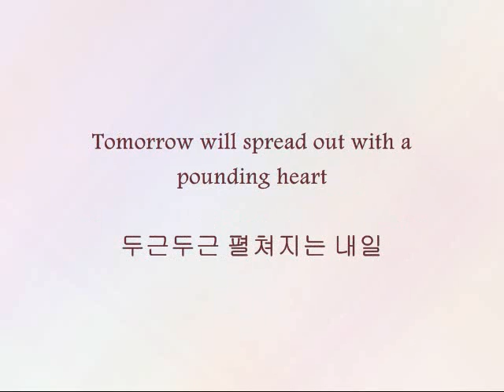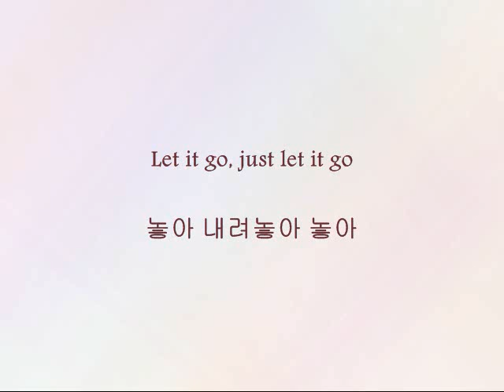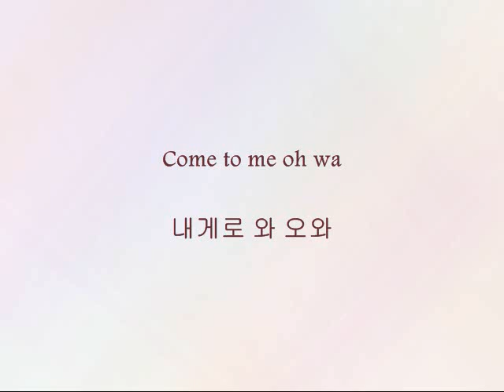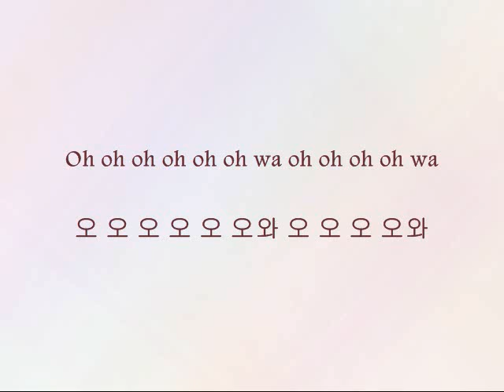Lee Sungmin - 오와 (Oh Wa) [Han & Eng]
Song: 오와 (Oh Wa)
Artist: Lee Sungmin
OST: We Need a Fairy